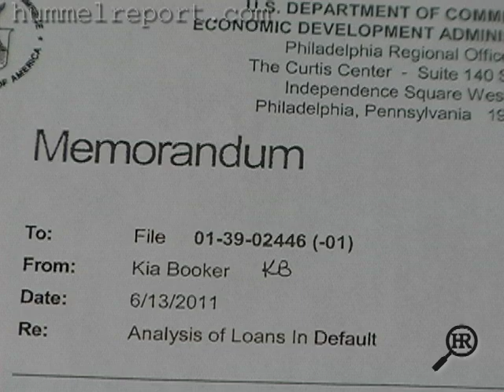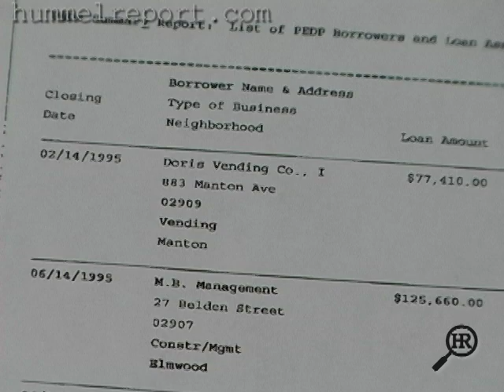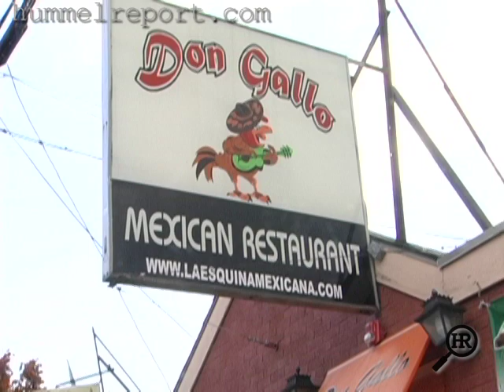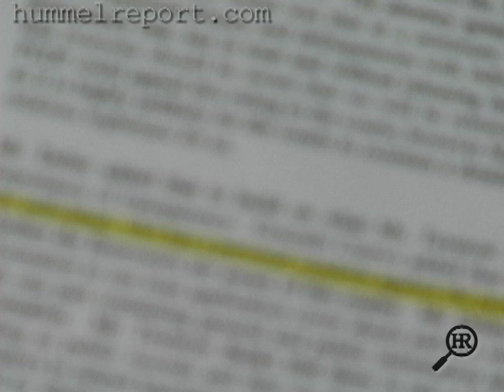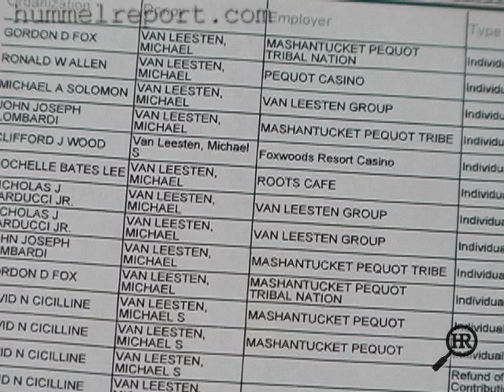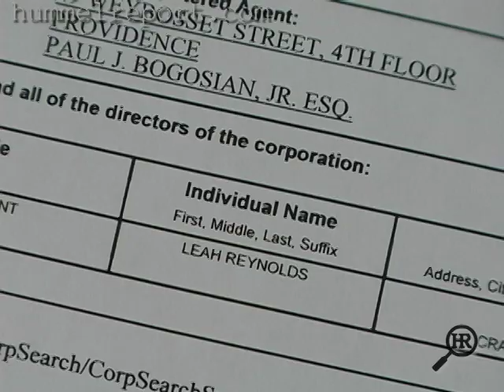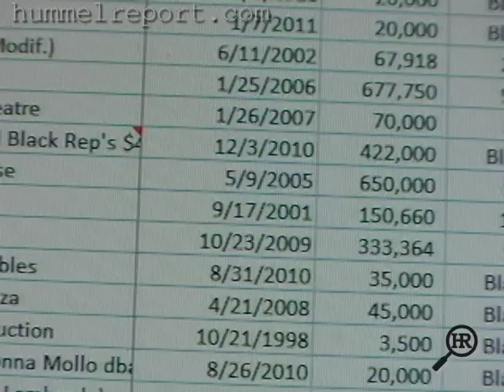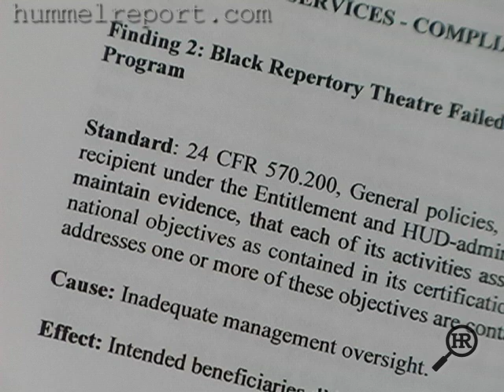Risky Business 11.17.11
This week: The results of a six-month Hummel Report investigation into a taxpayer-funded business loan program run by the city of Providence. The program had a default rate so high under the Cicilline administration that federal officials overseeing the lending initiative have stepped in, wanting to know why. Jim Hummel discovers loans going to the politically-connected and some who never should have gotten the money to begin with.